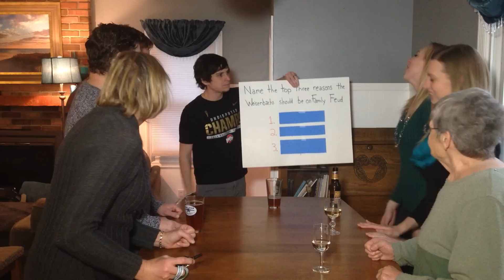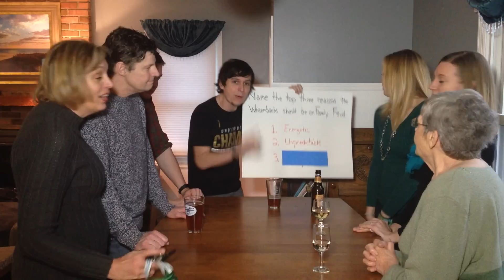Family Feud AUDITION - Weisenbach Family - Columbus, Ohio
Family Feud audition - Weisenbach Family - Columbus, Ohio February 2015
Katrina & Dan Weisenbach, Jillian Weisenbach, Maura (Weisenbach) Gardner, Billy Gardner, Paul Weisenbach, and Margy-Lou "Mimi" Munson